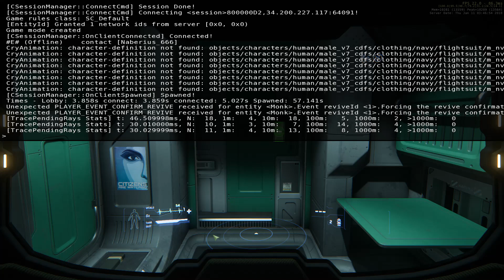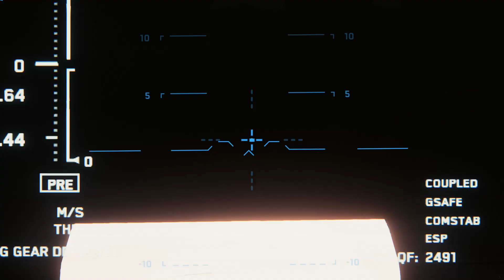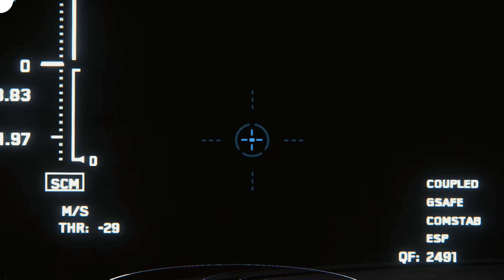SC 3.0 - Damn Shames, Hasgaha & Monk Shenanigans 2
Raw dump of 2 hour session. Edited version coming soon(ish).

First 11 min, 30 seconds are really just us getting everything setup and everybody in while rambling.